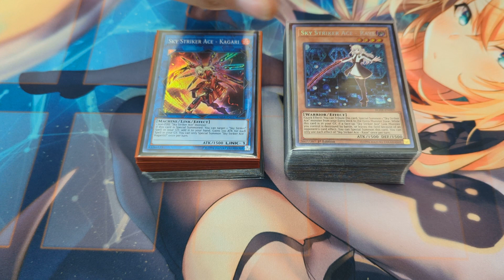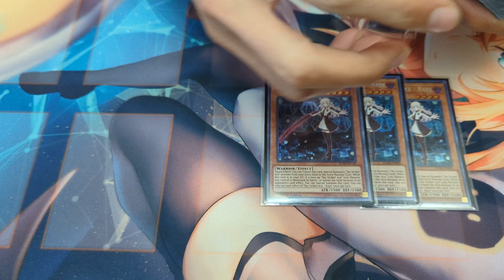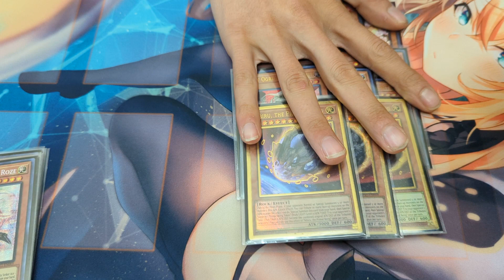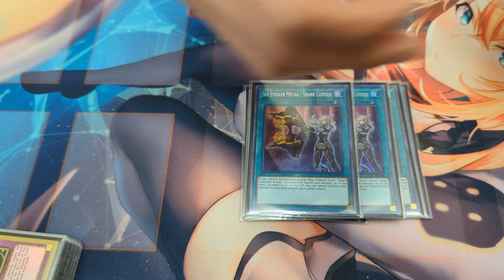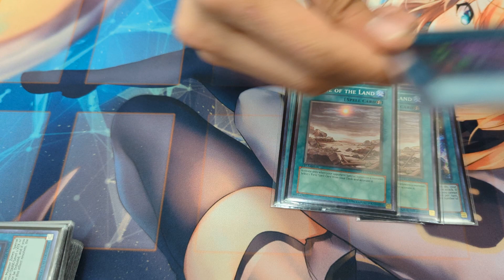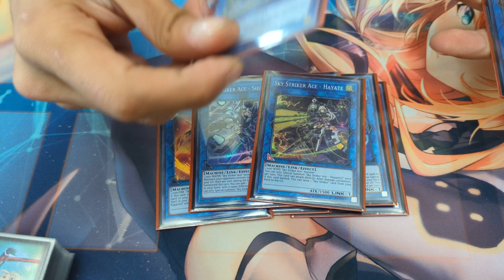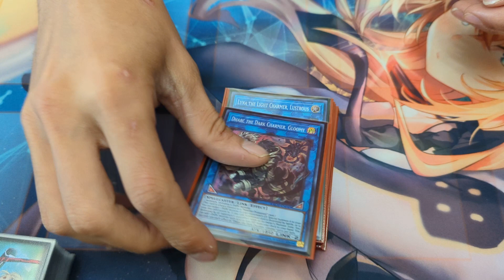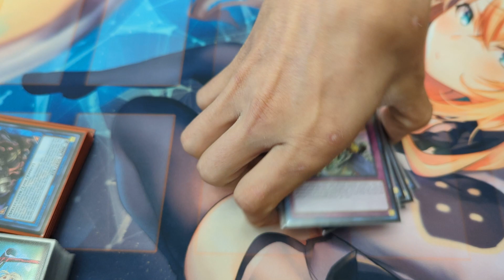SKY STRIKER MID BUDGET 2022